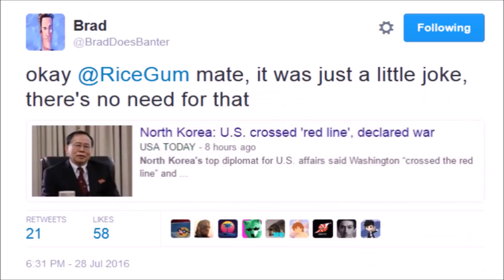MEME NEWS: Content Cop Takes Down Ricegum, Trump Paper Towel Toss, & "Monopoly Man" Troll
In today's Meme Minute we discuss how Idubbbz's take down of Ricegum in his "Content Cop: Jake Paul" video is fastly becoming a meme.  Also, President Trump tossing rolls of paper towels at hurricane survivors in Puerto Rico, and the "Monopoly Man" troll dressing up as Rich Uncle Pennybags, at the Quifax Senate Hearings.